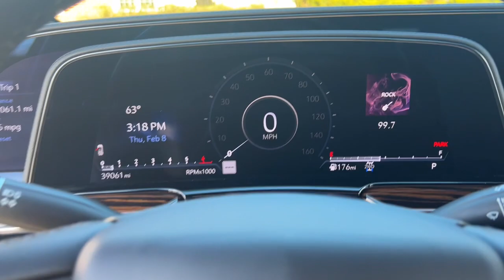2023 Cadillac Escalade_ESV Dublin, Kileville, Amlin, Worthington, Flint OH F4146A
Black Raven Used 2023 Cadillac Escalade_ESV Luxury available in Dublin, Ohio at Cadillac of Dublin. Servicing the Dublin, Kileville, Amlin, Worthington, Flint, OH area.

2023 Cadillac Escalade_ESV Luxury - Stock#: F4146A

CARFAX One-Owner. Certified. Black Raven 2023 Cadillac Escalade ESV Luxury 4WD 10-Speed Automatic 6.2L V8 NAVIGATION LOW PRICES GREAT VEHICLES EVERYDAY LOCAL TRADE SERVICED HERE Great Value Value Priced NON-SMOKER ONE OWNER 16.9 Diagonal OLED Infotainment Screen HD Radio Preferred Equipment Group 1SA Radio: AM/FM w/Navigation SiriusXM w/360L Teen Driver Wheels: 22 14-Spoke Alloy w/Bright Silver Finish Wireless Apple CarPlay/Wireless Android Auto.brbrCADILLAC CERTIFIED INCLUDES Onstar XM Radio Roadside Service and COURTESY TRANSPORTATION. 5 Year/ Unlimited Miles CPO Warranty from original in service date! Cadillac of Dublin in Dublin Ohio conveniently located 5 minutes off Route 33 just off US 270 Northwest Columbus Ohio (14 minutes from Downtown Columbus Ohio) Cadillac of Dublin offers exclusive Central Ohio Cadillac Roadside Assistance Vehicle to offer EXCEPTIONAL customer experience when the need arises 24 hours a day 7 days 365 days a year! All service work performed on site we do not drive your vehicle to a remote service center.brbrCadillac Certified Pre-Owned Details:brbr  * Roadside Assistancebr  * 172 Point Inspectionbr  * Warranty Deductible: $0br  * Limited Warranty: 12 Month/Unlimited Mile (whichever comes first) after new car warranty expires or from certified purchase datebr  * Courtesy transportation & 24 hour Roadside Assistance for the life of the warranty and stringent 172-point inspection & reconditioning process. SiriusXM 3-month trial subscription.br  * Transferable Warrantybr  * Vehicle History